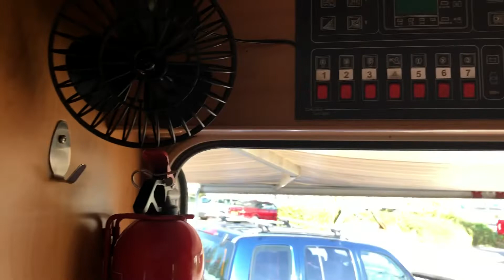3 September 2018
Rapido fiat